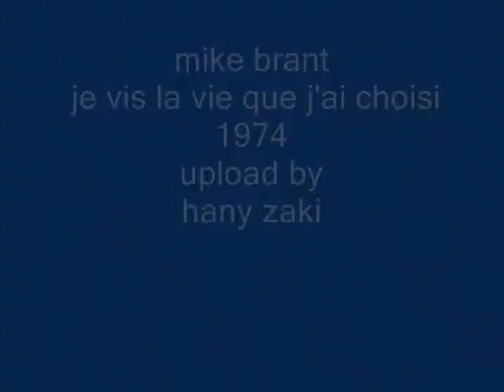mike brant - je vis la vie que j'ai choisi - 1974